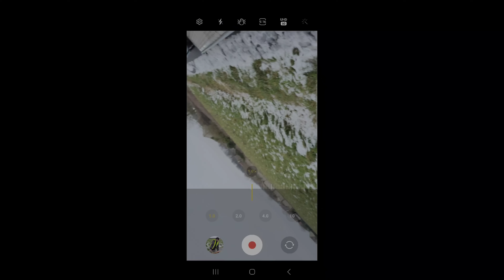DACIA 1300 - R 12 AM LUAT REGINA!